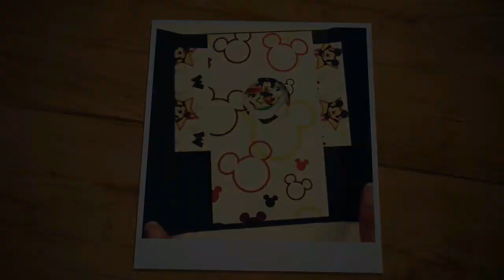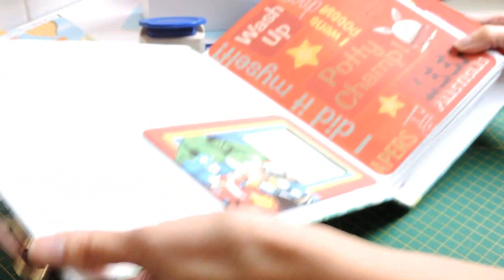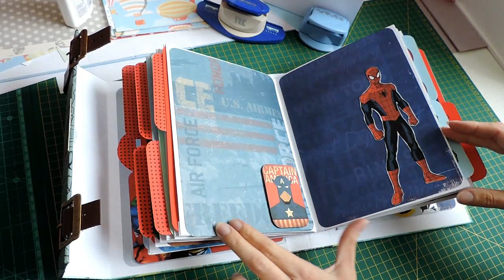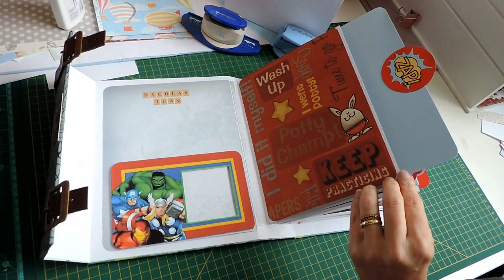Álbum Temático - Super Heróis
Oi, gente! Vídeo de hoje é um álbum de fotos com o tema Heróis e Vilões da Marvel. Espero que o Nicolas e a vovó dele gostem!

Beijos,
Claudete Mendes